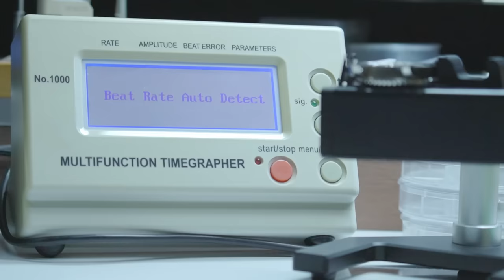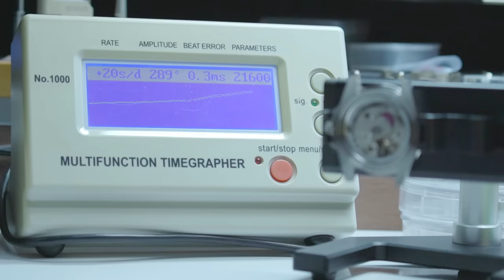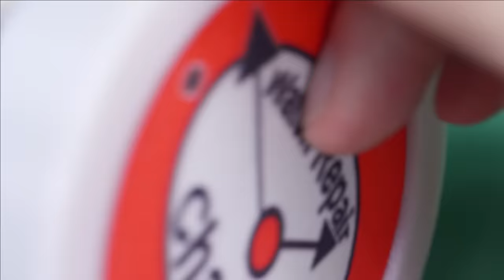Let's see what it's really worth! Fake Rolex Stripdown and Rebuild Review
Let's strip down and review this fake Rolex. Is it worth spending your hard earned cash on? We shall find out. This video is just a bit of fun - don't take it too seriously!

Full HD Video Lessons streamed to your PC/MAC, Phone or Tablet

Cameras And Equipment Used To Make This Video.
Purchasing via these links will cost you no more but will help this channel.

Main Camera: Sony A7iii
B Camera: Sony a6400
Close Up Lens: Sony FE 90mm Macro f2.8
General Lens: Tamron 28-75mm F/2.8
Wide Lens: Sony 16-35mm f4
Telephoto: Sony FE 70-200mm F4
4K External Recorder: Atomos Ninja V

AUDIO

Voiceover Mic: Rode Procaster
Pre-Pre-Amp: Cloudlifter CL-1
Pre-Amp: dbx 286s
Audio Interface: Focusrite Scarlett 2i2
Talking Head Mic: Rode NTG-3
Lavalier Mic: Sennheiser EW 112P G3
Audio Recorder: Zoom H4N PRO
Headphones: Audio Technica ATH-M50x

MEDIA STORAGE

NAS: Synology DiskStation DS418
Drives: Seagate IronWolf 8TB